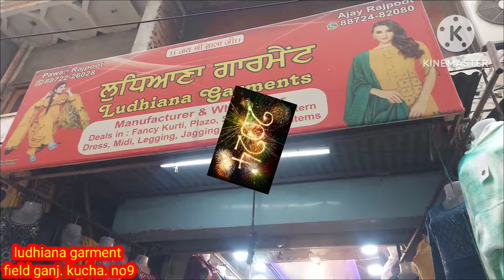लुधियाना शहर में इसे सस्ता माल कहीं नहीं मिलेगा लेडिज नाइट सूट 110 रुपए से शुरू पाकिस्तानी सूट कराच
ludhiana garmant field ganj kucha no 9
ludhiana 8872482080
all ladies suit collection wholesale price video shopping all in one ludhiana 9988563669